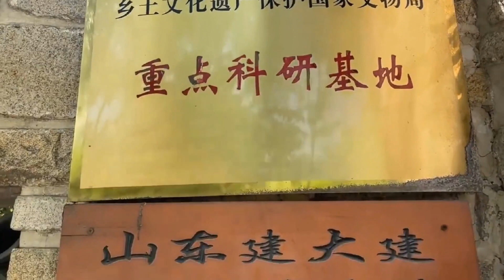Seaweed houses of the oldest ecological dwellings , Jiaodong peninsula China 中国胶东半岛最古老的生态民居海草房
Seaweed houses of the oldest ecological dwellings , Jiaodong peninsula China

The seaweed house, mainly situated in the coastal areas of Weihai, Yantai and Qingdao, all cities in East China's Shandong province. is one of the most ecological folk houses in the world, and has unique characteristics. More than 50 houses in the Rongcheng area have been preserved over 200 years, and the skill of building seaweed houses was listed in the provincial intangible cultural heritage list in 2006

Seaweed bungalows highlight the ingenuity of coastal residents in adapting to the local natural environment, making it one of the best examples of ecological houses in the world.

有着千年历史，最具中国地域特色的生态古民居，童话世界般的胶东海草房，现在依然居住着很多渔民。
海草房，是世界上最具有代表性的，最古老生态民居之一。
是极具地域文化的民居建筑形式，主要分布在中国胶东半岛的威海，烟台、青岛等沿海地带，特别是荣成地区更为集中。因地处沿海地区，夏季潮湿，冬季寒冷，在这种特殊的环境下，想要一间冬天保暖驱寒，夏天遮雨防晒的民宅，当地的居民便以石头砌筑墙体，用晒干的海草做顶，打造出了海草房。
据考证，海草房从秦、汉、至宋、金，逐步形成并在胶东半岛广流传，到了元、明、清进入繁荣时期。至今已有一千多年的历史，被认为是最有原生态，和海洋气息的胶东半岛民居。
海草房在材料的选择上，用于建造海草房的“海草”不是一般的海草，而是生长在5~10米浅海的，大叶海苔等野生藻类，海草生鲜时颜色翠绿，晒干后变为紫褐色，非常柔韧。由于生长在大海中的海草，含有大量的卤盐和胶质，用它苫成厚厚的房顶，除了有防虫蛀，防霉烂，不易燃烧的特点外，还具有冬暖夏凉，居住舒适，百年不朽等特点，深得当地居民的喜爱。